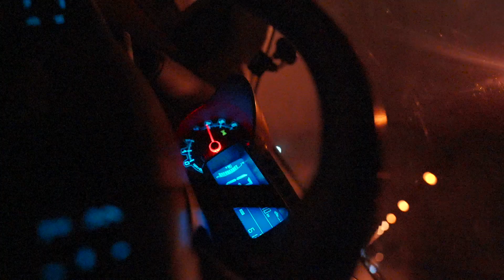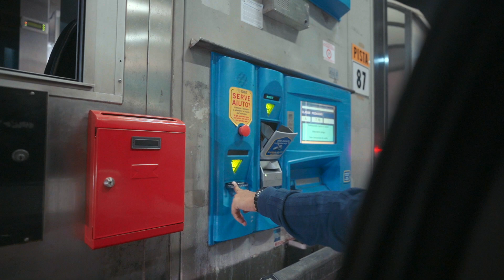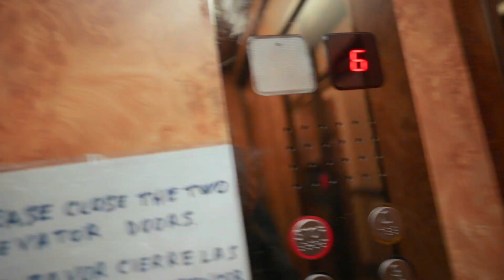UNANG ARAW SA ROME ITALY! DAHIIL SA KAYA NALIGAW LIGAW KAMI! | NIAN FAM 🇵🇭🇮🇹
PINOY ITALIAN FAMILY 🇵🇭🇮🇹 NIAN FAM
UNANG ARAW NAMIN SA ROME! NALIGAW LIGAW KAMI! | NIAN FAM 🇵🇭🇮🇹